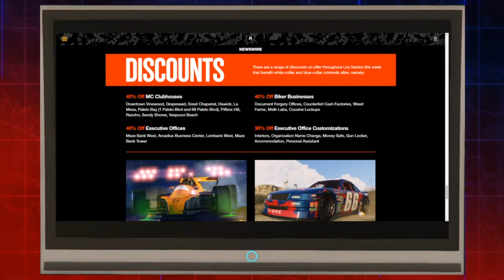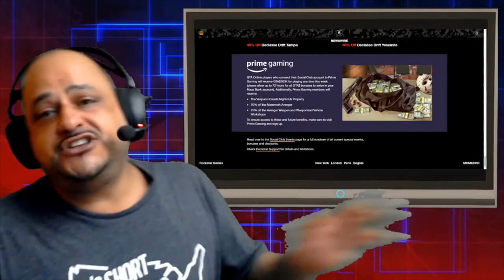Double Rewards for VIP / MC Work and Challenges | GTA Online Event Week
Speed is a vice like any other: it’s expensive, exclusive and some people die in pursuit of it; especially when we’re talking about the kind of eye-watering speed that turns a car into a screaming blur on a racetrack.

Slide behind the wheel in any of the Rockstar Created Open Wheel Races and earn Triple GTA$ and RP all week long, including on these nine new tracks unveiled as part of the Los Santos Summer Special.

Double Rewards for VIP / MC Work and Challenges

Perhaps you’re more of a head honcho type looking for an illicitly lucrative payday. Whether you’re the figurehead of a shadowy Organization or the leader of a notorious Motorcycle Club, both VIP and MC Work & Challenges are dishing out Double Rewards.

Whichever activity is played more often this week will help determine next week’s in-game bonuses - if players take on more VIP Work & Challenges, then Double Rewards will be applied to all Special Cargo Sell Missions the following week. If players indulge in more MC Work & Challenges, then all Biker Business Sell Missions will be awarded with 2X GTA$ & RP from September 3rd through September 9th.

Plus, complete either VIP or MC Work and come back next week to receive a complimentary Green Dot Tech Mask.

VAPERS DEN TEE

All players who jump into GTA Online over the next seven days will receive the Vapers Den tee, free of charge. Ends September 2nd.

PODIUM VEHICLE

On the Podium This Week: The Progen PR4

Swing by the lobby of The Diamond Casino & Resort and give the Lucky Wheel a whirl. This week on the podium is the Progen PR4 wrapped in the Estancia Tobacco-sponsored livery. Consider this a friendly reminder: don’t forget to make a pit-stop and keep your tires fresh. It could save your life.

DISCOUNTS

There are a range of discounts on offer throughout Los Santos this week that benefit white-collar and blue-collar criminals alike, namely:

Downtown Vinewood
Grapeseed
Great Chaparral
Hawick
La Mesa
Paleto Bay (1 Paleto Boulevard and 68 Paleto Boulevard)
Pillbox Hill
Rancho
Sandy Shores
Vespucci Beach

Document Forgery Offices
Counterfeit Cash Factories
Weed Farms
Meth Labs
Cocaine Lockups

Maze Bank West
Arcadius Business Center
Lombank West
Maze Bank Tower

Interiors
Organization Name Change
Money Safe
Gun Locker
Accommodation
Personal Assistant

Vehicles:
PRIME GAMING

GTA Online players who connect their Social Club account to Prime Gaming will receive GTA$200K for playing any time this week (please allow up to 72 hours for all GTA$ bonuses to arrive in your Maze Bank account).

Additionally, Prime Gaming members will receive:

The Vespucci Canals Nightclub Property

To help us reach more people

Thanks for any feedback on our content.